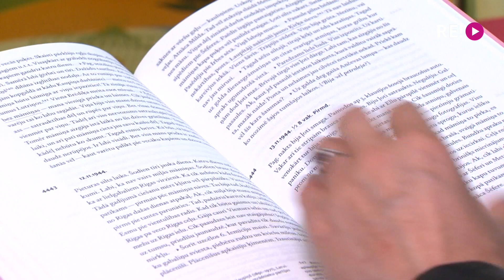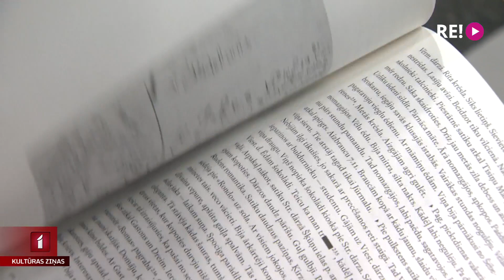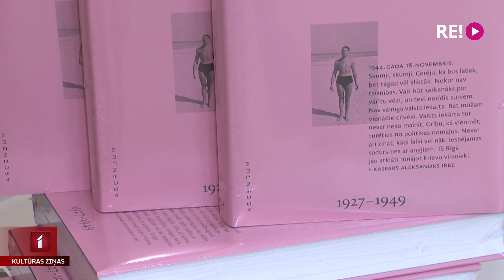Slēptā dzīve. Homoseksuāļa dienasgrāmata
Viņam bija augsts pašnovērtējums. Viņš bija izglītots, daudz lasīja, regulāri apmeklēja operas un baleta izrādes. Viņš bija tiesu izpildītājs. Dzīvoja Jūrmalā. Un bija homoseksuāls. Runa ir par Kasparu Aleksandru Irbi, kurš gandrīz 70 gadus rakstīja dienasgrāmatu. Šonedēļ klajā laista grāmata, kurā apkopoti laikā no 1927. līdz 1949. gadam dienasgrāmatā tapušie ieraksti. Plašāk stāsta Līga Gaigala.